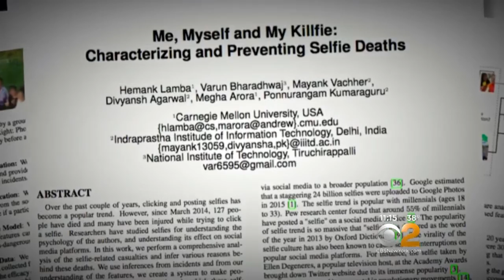The Ultimate Price For A Selfie